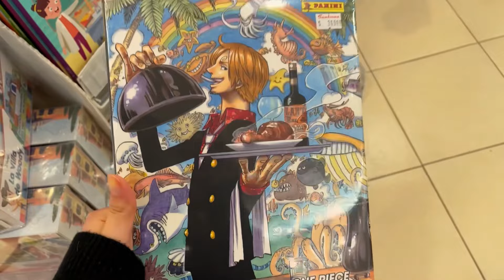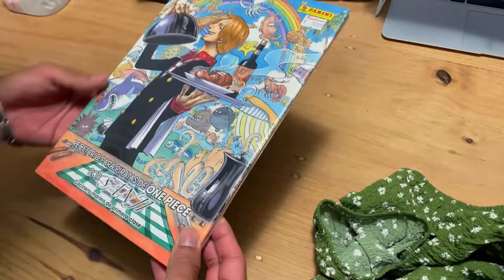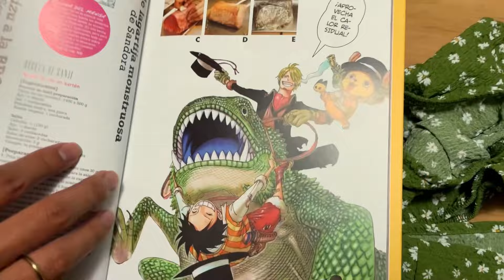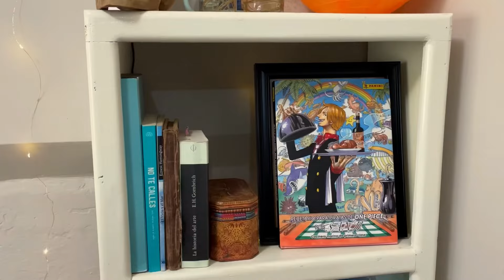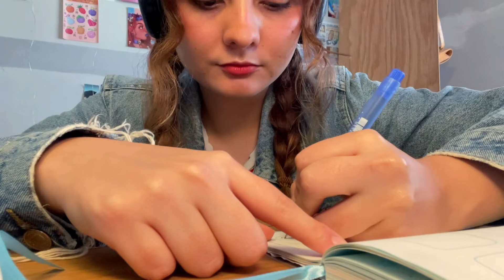En busca de una Agenda y haciendo mi vision board / propósitos del año + compras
Primer VIDEO del 2024! espero les guste!
M e     e n c u e n t r a n    en 💖